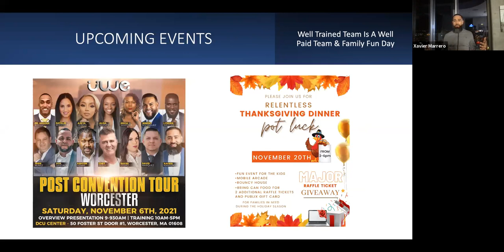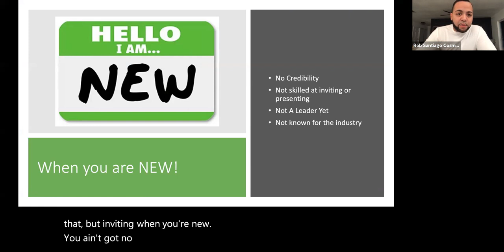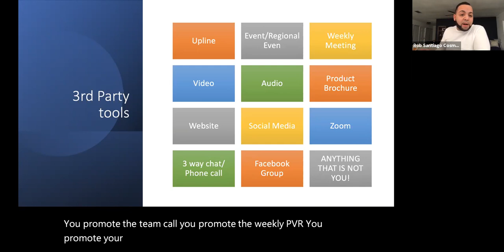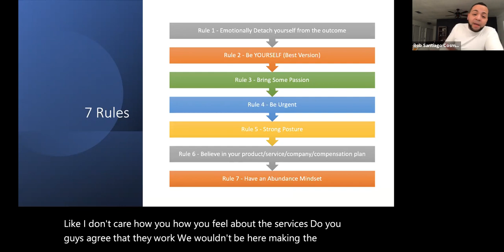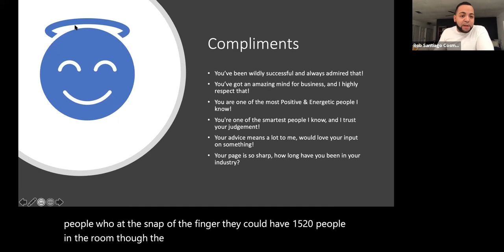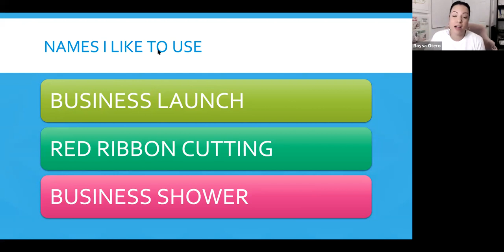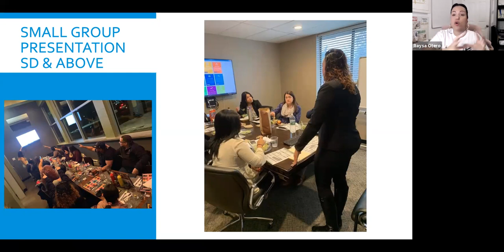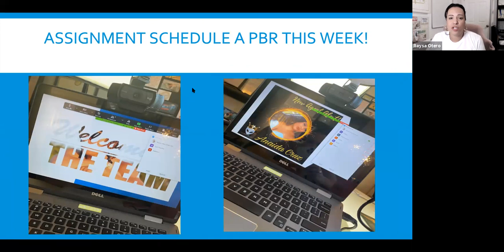Announcements, Inviting & Conducting a PBR - 26-Oct-2021